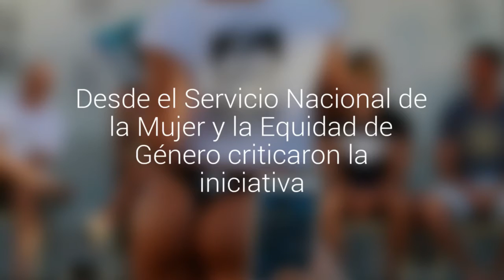Sernameg por Miss Reef en Viña: "Evento es sexista pero no lo podemos suspender"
La marca confirmó que el certamen se efectuará en Chile a pesar de haber sido suspendido en Argentina. Desde el Servicio Nacional de la Mujer y la Equidad de Género criticaron la iniciativa.